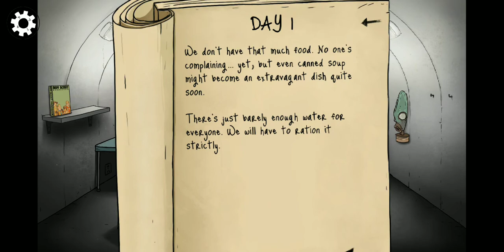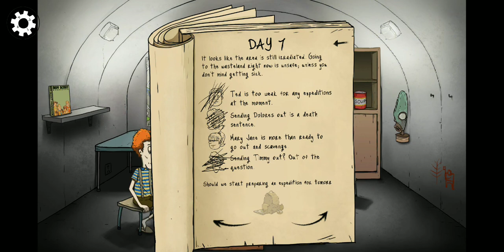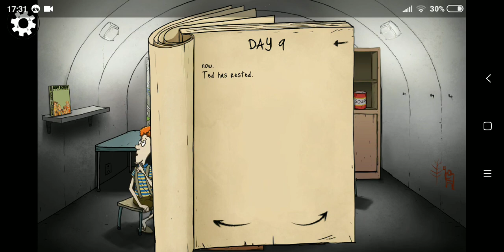60 Seconds-МЪЖЕ Е1